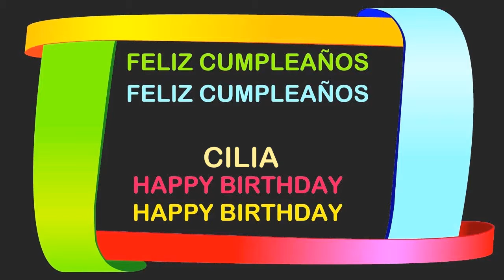Cilia Birthday Postcards & Postales